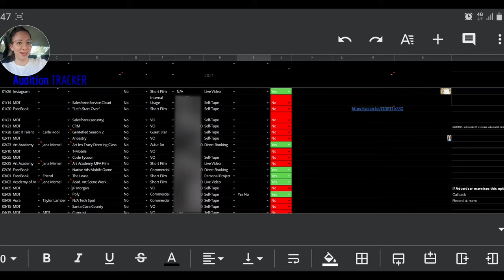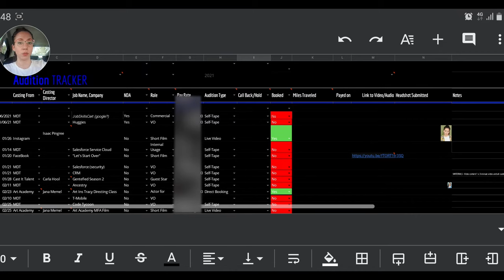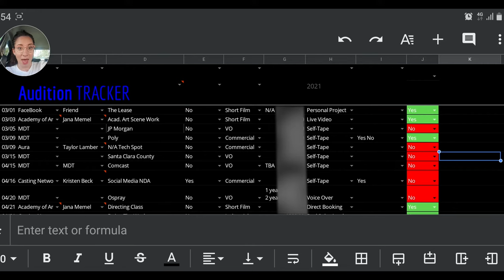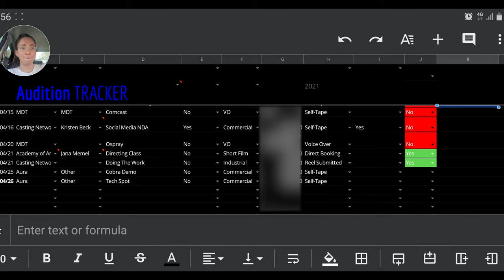Acting Audition and Gig Recap From March and April! Weekly Vlog